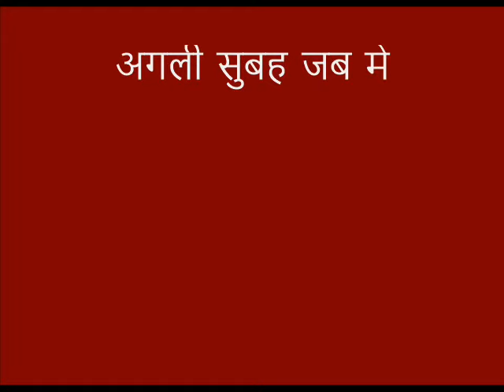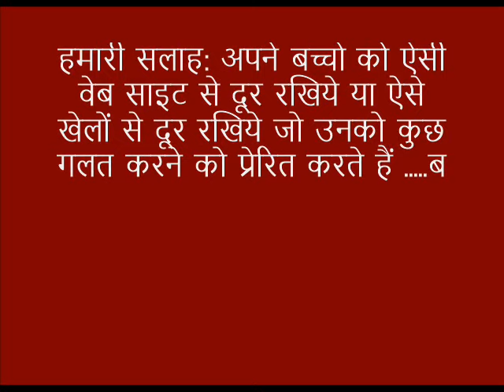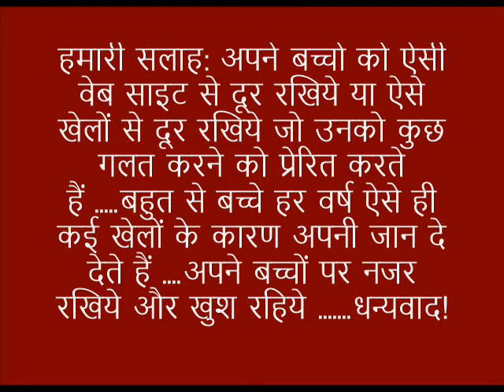कठिन नींद: रोमांच और रहस्य